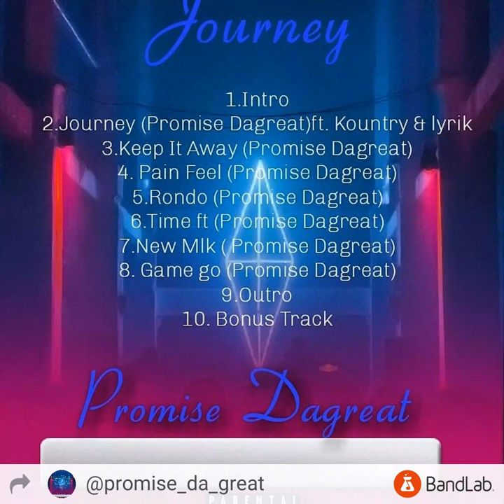Promise Dagreat (Luvv Me)